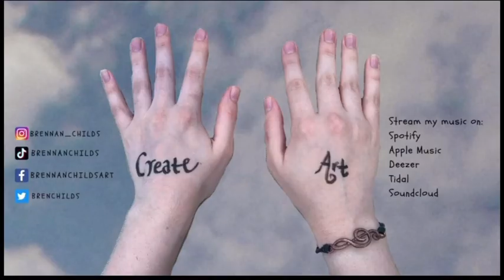Carol of the Bells - Christmas Piano Tutorial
Hey guys! Here is my easy in-depth piano tutorial for the Christmas song “Carol of the Bells.” Hope you enjoy!!

you can also go to the “Store” section on my channel!

Stream original music here!

CHAPTERS:
0:00 introduction
0:33 preview of arrangement
1:53 right hand
5:41 right hand play through
6:26 left hand
9:52 going over both hands
11:24 left hand variation 1
15:37 both hands variation 1
18:40 walk through of entire song
22:17 outro